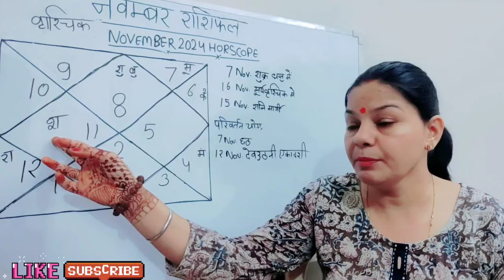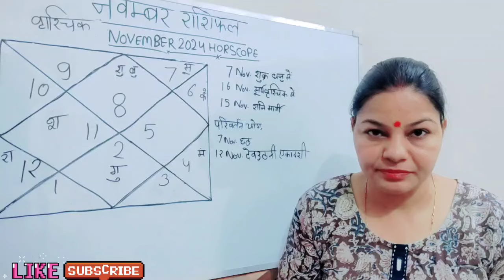नवंबर 2024 वृश्चिक राशिफल Vraschik rashi 2024 Rashifal जिसकी चाह थी वो समय आ गया